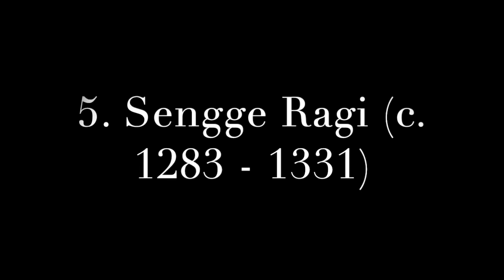The Top 5 Women from Medieval China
Welcome back to the History in 20 Podcast!

This time we're doing something a bit different, and going down the top 5 route, by looking at the Top 5 women from medieval China. 🇨🇳

A country that was shrouded in mystery for centuries still has some of the most important cultural, social and military figures of the Middle Ages - and it's about time the women had the light shone upon them!

From empresses to poets and everything in between, see how these five women impacted Chinese history in the medieval period.